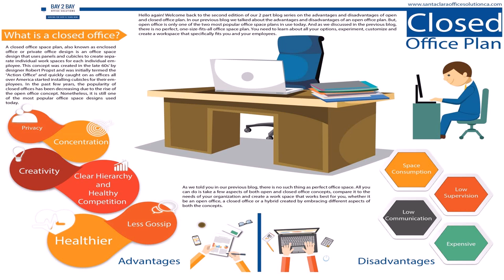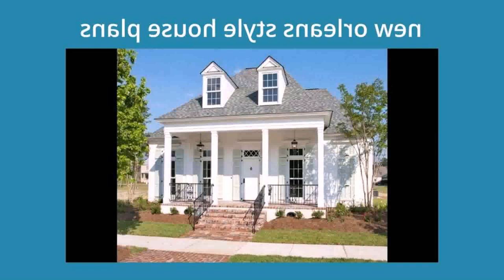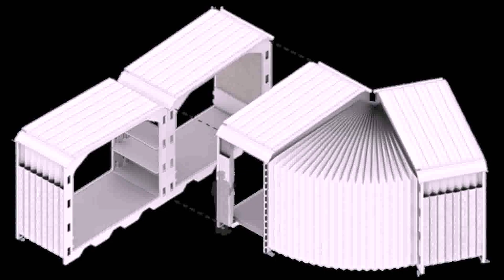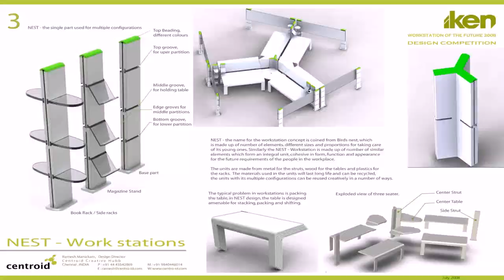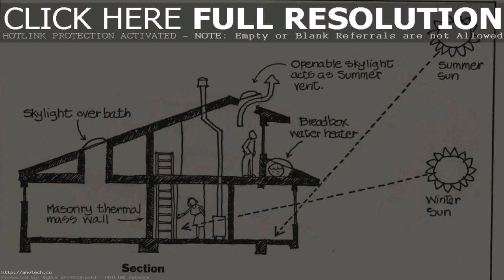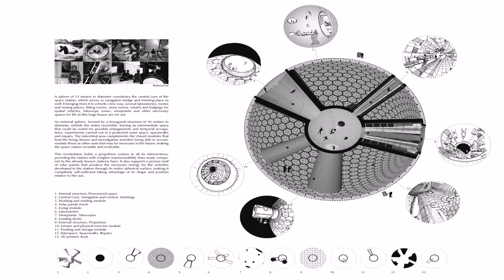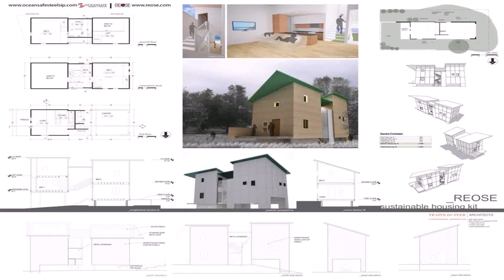Small Home Design Competition (see description) (see description)